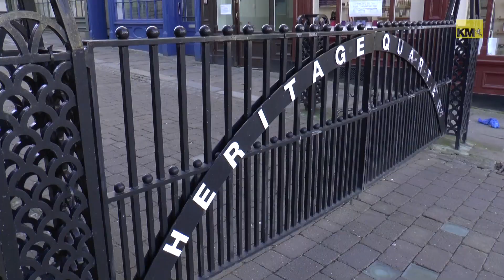Urban Gravesham loses high court battle over future of Gravesend town centre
Judge backs Graeshm Council and throws out Urban Gravesham's claims in Heritage Qurter row about Gravesend town centre.